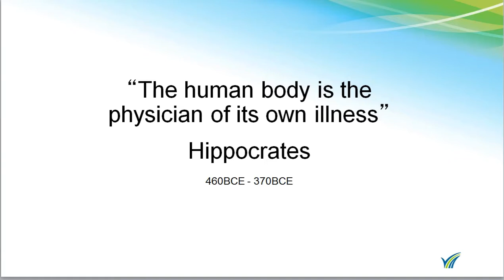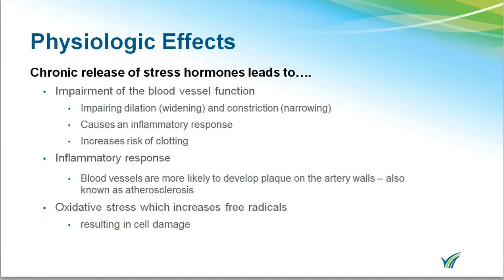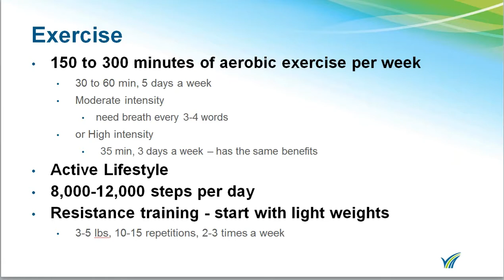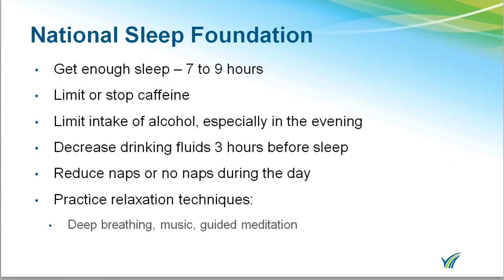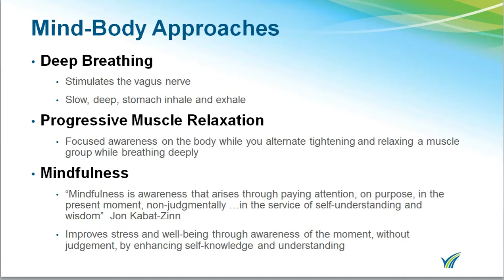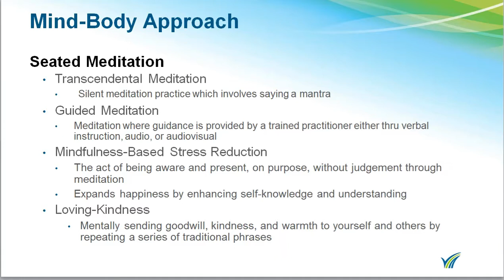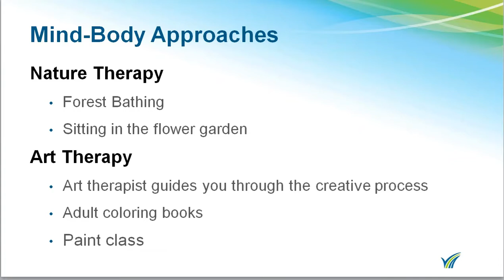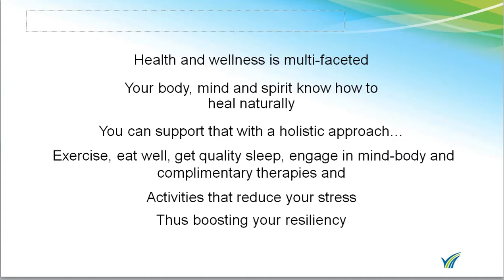Holistic Approach to Stress Management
Doylestown Health Cardiac Rehabilitation and holistic nurse Christine Passarelli, BSN, RN, CBP, HN-BC, discusses  holistic approaches to stress management.